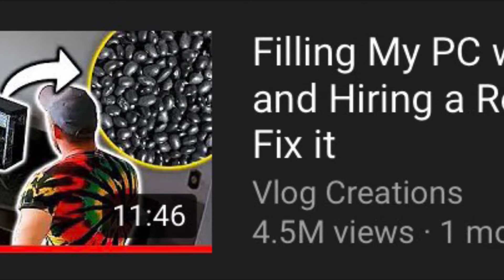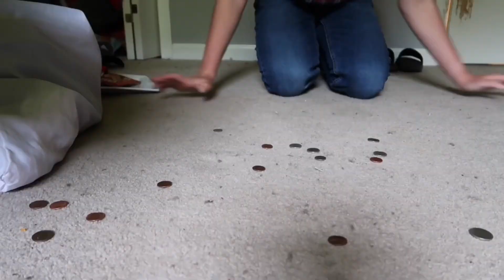Filling My Xbox with GFUEL and Hiring a Repair Man to Fix it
I hope you enjoyed my parody skit about beans!